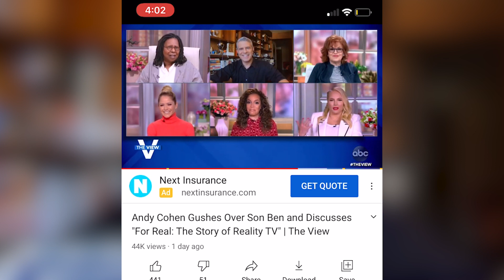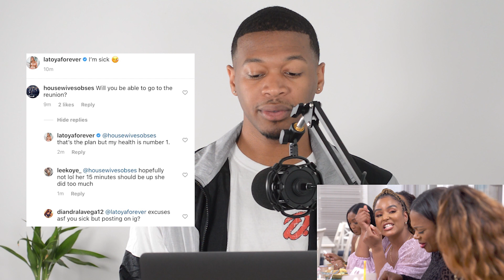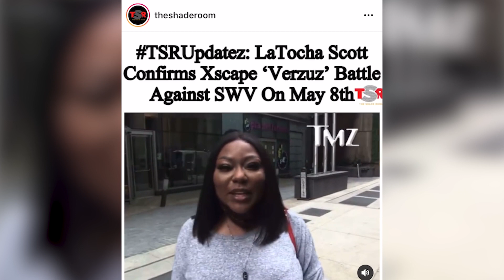Meghan McCain Defends Porsha, Toya Sick Before Reunion 😷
Meghan McCain and Andy Cohen defend the Atlanta Housewives. Xscape will battle SWV in a Versuz. Latoya Ali is sick right before the RHOA reunion.

$aaronekeenan